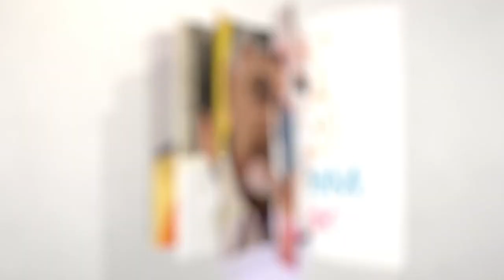తుప్పు పప్పు నాయుడు జగన్ గారి చిటికెన వెలు మీద బొచ్చు కూడ పీకలేరు | Minister Kodali Nani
Watch తుప్పు  పప్పు నాయుడు జగన్ గారి చిటికెన వెలు మీద బొచ్చు కూడ పీకలేరు